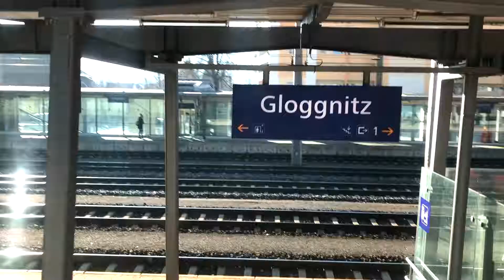Semmeringbahn in Österreich - Von Wien aus direkt in die Berge!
*** Die Semmeringbahn in Österreich war die erste Hochgebirgsbahn der Welt. Von Wien aus geht es direkt nach Gloggnitz und weiter nach Mürzzuschlag. Diese atemberaubend schöne Zugfahrt solltet ihr euch nicht entgeht lassen.

Viel Spaß beim Nachfahren,
Eure Steffi von Reiselife

+++ Du möchtest live dabei sein? Dann folge reiselife auf Instagram